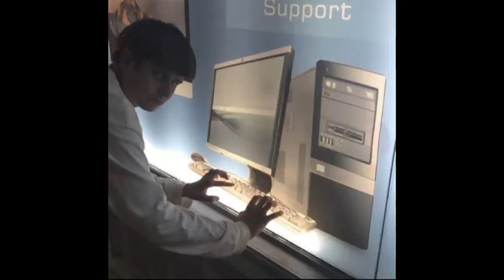rare to semi-rare pictures of oliver tree with unfitting music